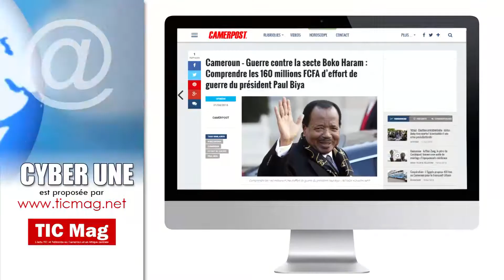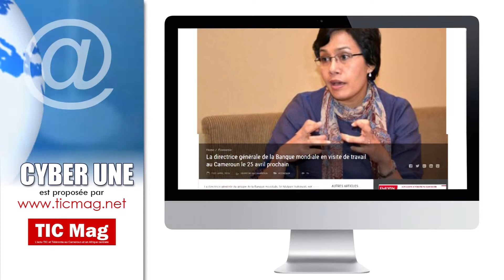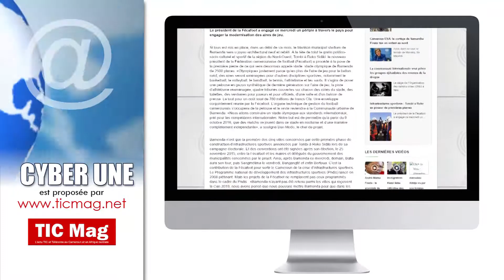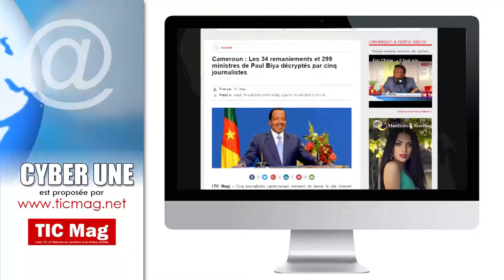Cyber Une, revue de l’actu du Cameroun en ligne proposée par TIC Mag [22-04-2016 Vidéo]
Comment les médias en ligne traitent-ils de l’actualité camerounaise ? Quels sont les angles qui les intéressent ? TIC Mag, le portail web d’actualité sur les TIC et Télécommunications en Afrique centrale, en partenariat avec Canal 2 International, une chaîne de télévision à capitaux privés du Cameroun, vous offre Cyber Une, la revue de la presse cybernétique qui s’intéresse au Cameroun.
Cyber Une est diffusée trois fois par semaine (mardi, jeudi et vendredi) sur Canal 2 International dans le cadre de l’émission Nous chez Vous diffusée tous les jours à partir de 10h.
Quelques sujets au sommaire de la revue de la presse cybernétique de ce 22 avril 2016 :  des chocolats et confiseries de l’entreprise MARS déconseillés par le ministre du Commerce camerounais,  des journalistes qui décryptent les 34 gouvernements de Paul Biya, les enjeux de la visite de la directrice de la Banque mondiale au Cameroun, le championnat jeune qui recommence, les 1,5 milliards de francs Cfa à payer par les opérateurs mobiles pour mettre en œuvre la portabilité et bien d’autres sujets à retrouver dans cette revue de la presse cybernétique.